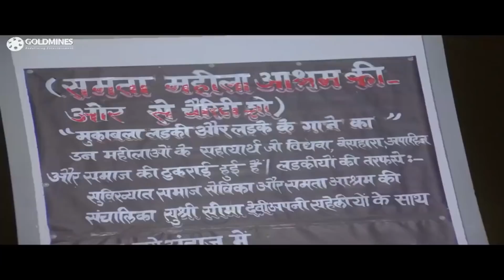अनिल कपूर को पैसे देने के चक्कर में बेचारा कादर खान फसा बीबी के चुंगल में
Movie:- Ghar Ho To Aisa
Starcast:- Anil Kapoor, Meenakshi  Seshadri, Kader khan, Bindu